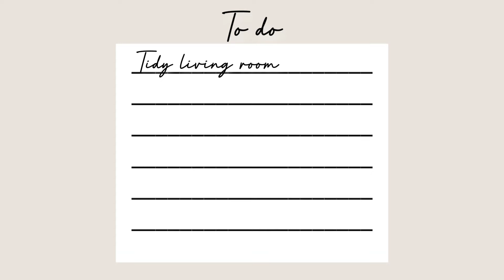Speed Cleaning Motivation 2022 - Clean with Me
Speed clean with me or get some cleaning motivation for later in this after dark clean.

I need to reset the house which includes tidying the living room, cleaning the carpets, the bathroom and kitchen need to be cleaned and reset.